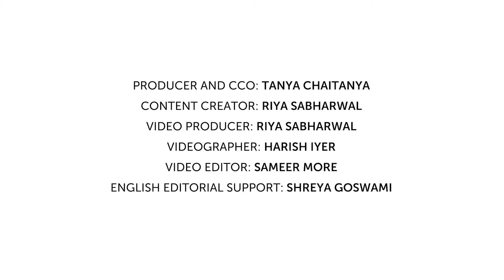Empowering The GirlChild By Creating A Community Of Support: The Saleha Khan Story | Her Circle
As a teenager, Saleha Khan was always struck by the lack of support and education the women of her community in Govandi faced. The young changemaker and social activist decided to take charge of the situation by creating a centre for overall education and growth of the community’s women and girls. Now, Khan works to educate the community of parents and girls about menstruation, menstrual hygiene, malnutrition, education, etc. While the parents often come into conflict with her ideals, ultimately the entire community realises that what she is working towards will lead to the progress of the entire community and especially empower its women and girls. Watch this video now to know more about her journey.